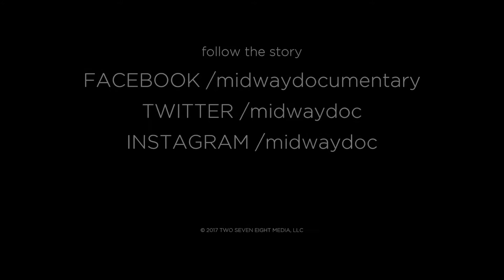Midway Vignette #73 - Bamski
Bamski talks about how hip-hop opened him up to new neighborhoods and spots around the city and connecting with different DJ's and college radio shows.

This is the 73rd in a series of vignettes that will feature everyone interviewed by Midway: The Story of Chicago Hip-Hop, leading up to the release of the film in 2020.

Facebook.com/midwaydocumentary
Twitter.com/midwaydoc
Instagram.com/midwaydoc

Midway is a self-funded documentary film and archival project. We need all the assistance we can get to help pay for things like hard drives, gas and parking for interviews, web hosting, equipment updates/replacement and more.